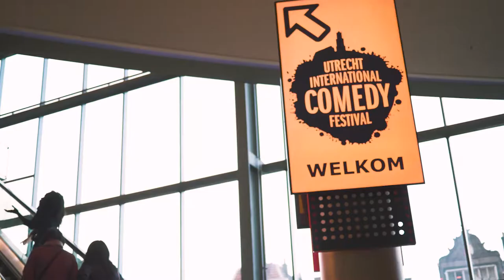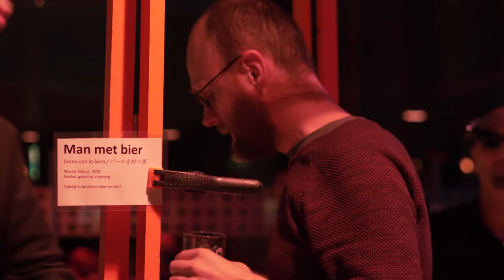Aftermovie Utrecht International Comedy Festival 2019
Meer dan 60 comedians, 7 verschillende podiums en heel veel gelachen. Dit was het UICF 2019! Ben jij er 6 & 7 maart weer bij?

Video by: Connect Video Productions